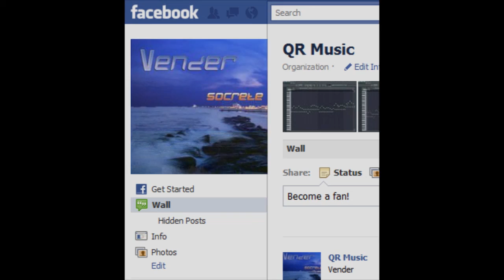Vender - Foreso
Fl Studio. Made this recently. My newest song